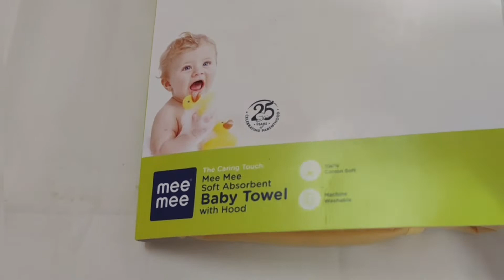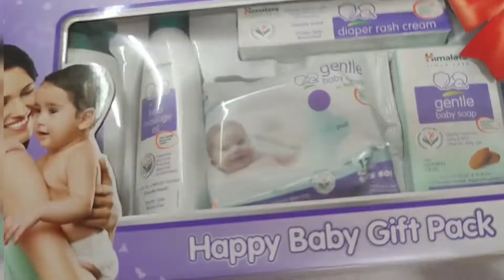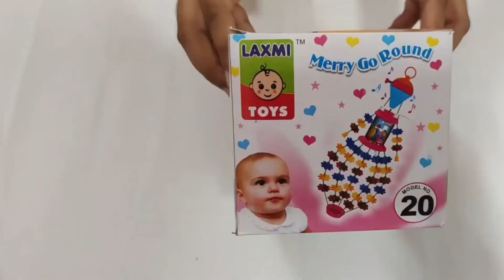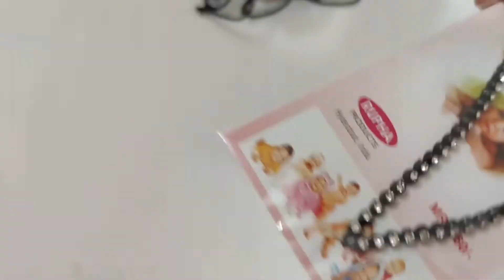lockdown shopping for my little prince||మా బాబు కోసం కొన్న కొన్ని వస్తువులు